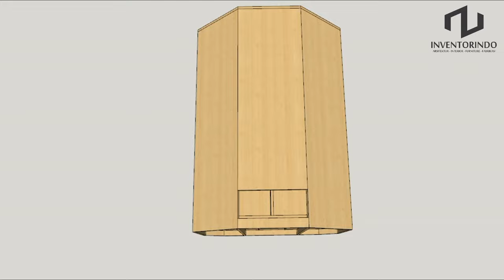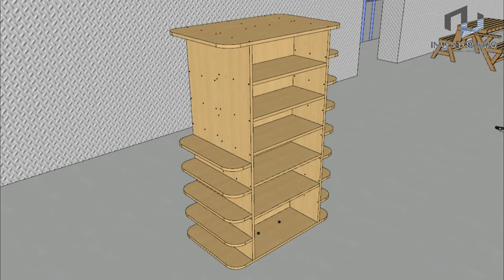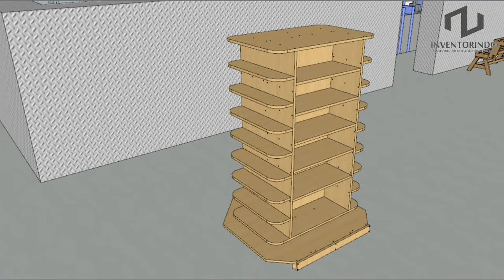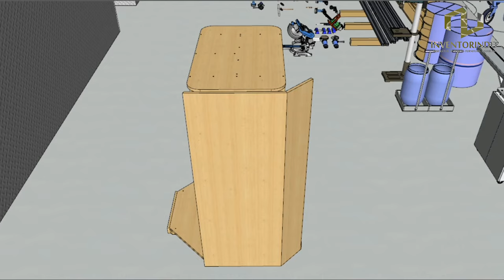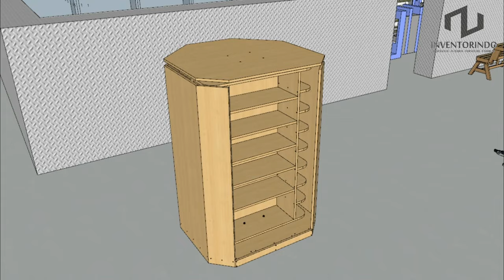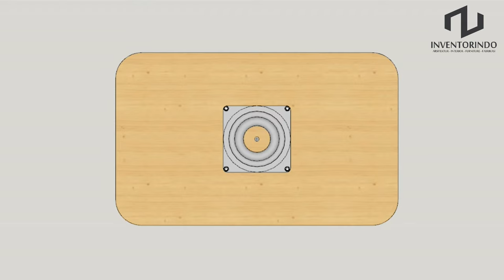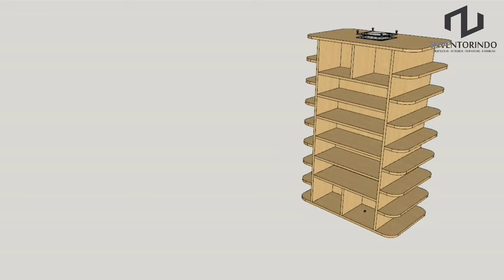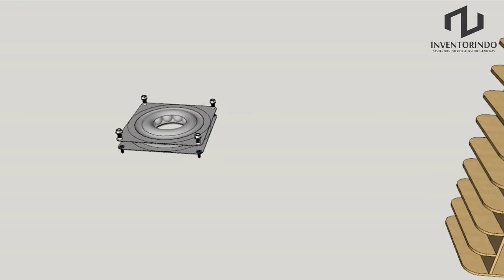HOW TO MAKE A ROTATING SHOES RACK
This rotating shoes rack will take your messy closet full of pairs of shoes and turn it into a compact organized oasis for homes.
This rotating shoes rack has different height segments that efficiently store all sizes of shoes from small children's shoes to larger adult pairs of shoes.
The shoe rack is made from 2 cm plywood and can be easily made yourself.
This shoe rack is a solution for those of you who have a lot of shoes